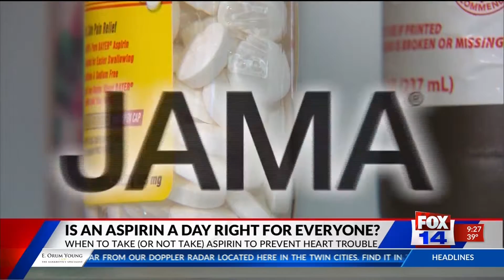Health Alert: Is an aspirin a day right for everyone?